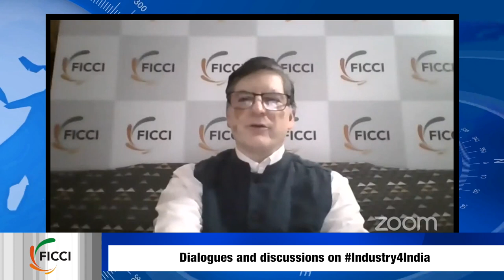CHAT WITH CHAIR with Mr Ranjit Barthakur, Chair, FICCI North East Advisory Council